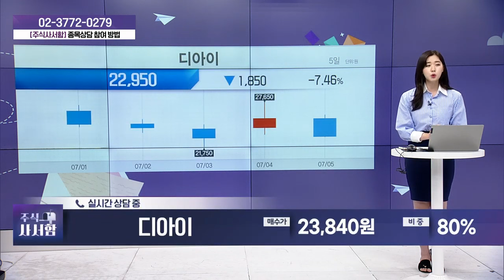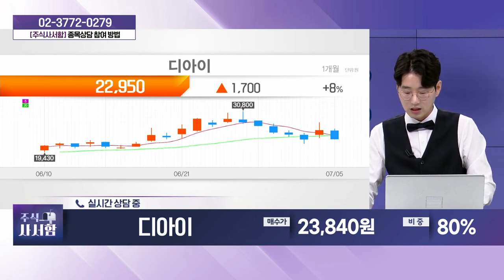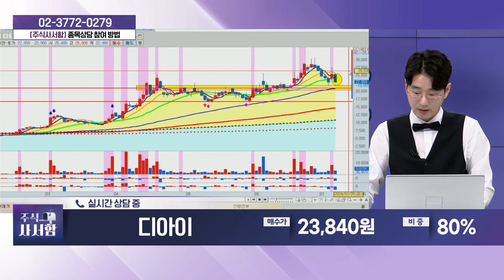디아이(003160)_성기배, 송민석 전문가 종목상담 (20240706)